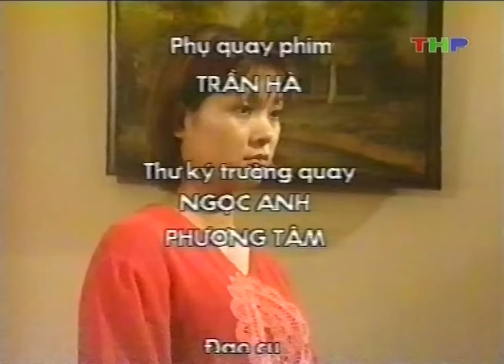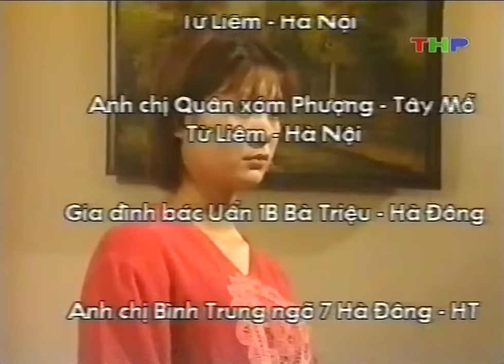GÁI MỘT CON - Tập 1